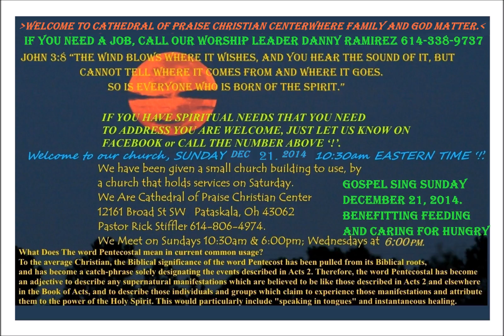2014-12-21 10:30am; Christmas Story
Sunday Morning December 21st, 2014. TITLE ‘The Christmas Story.’
Take Some Time Out, grab a cup of coffee and let the Holy Spirit Minister to Your Spirit.
)is only 1 hour long, it is the way toward Honoring Jesus Christ, the reason for this Season ‘!’.
!!! WELCOME TO CATHEDRAL OF PRAISE CHRISTIAN CENTER WHERE GOD AND FAMILY MATTER!!!

If you are unsaved, the only way your eyes will ever see the secret wisdom of God 1 Corinthians 2:4-16 is by learning Jesus Christ, and your eyes will be opened to the things hidden from those who are not in Jesus Christ.  Click on this link to read 1 Corinthians 2:4-16, it is really far out ‘!’

Our Church Is Located On The Boarder of Reynoldsburg & Pataskala Ohio.
12161 BROAD ST SW
PATASKALA, OHIO 43062.
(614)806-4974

This message is:

Also if you need work, our worship leader Dan Ramirez can have you working by the end of this week.